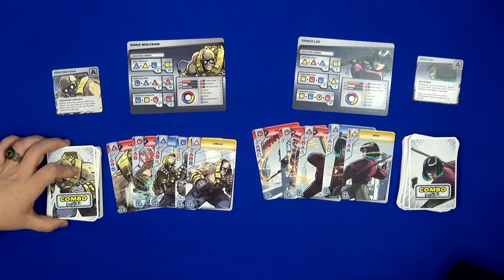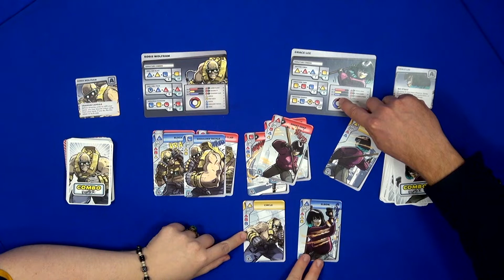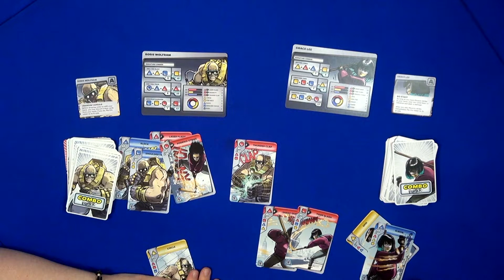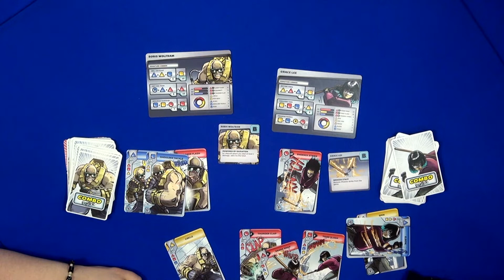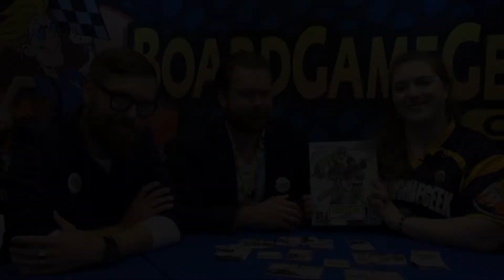Combo Fighter — game overview at SPIEL '18